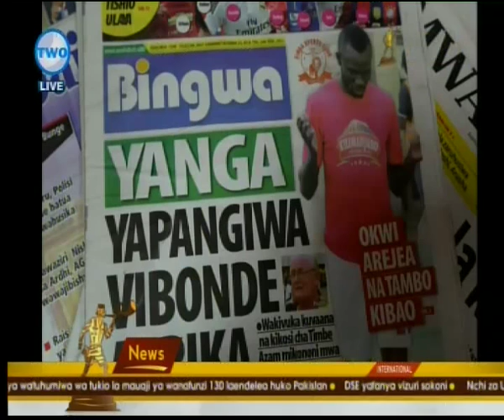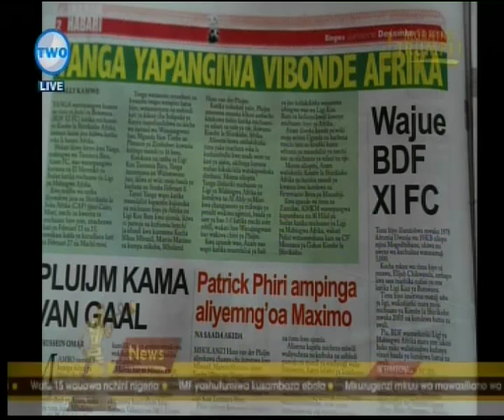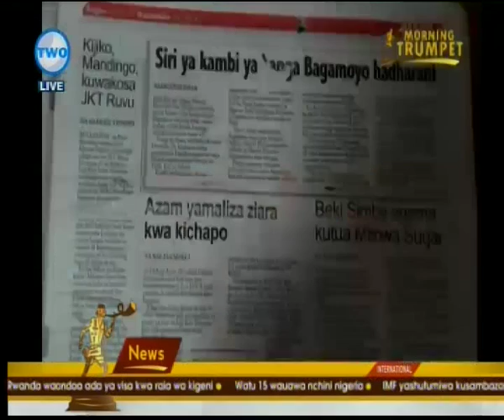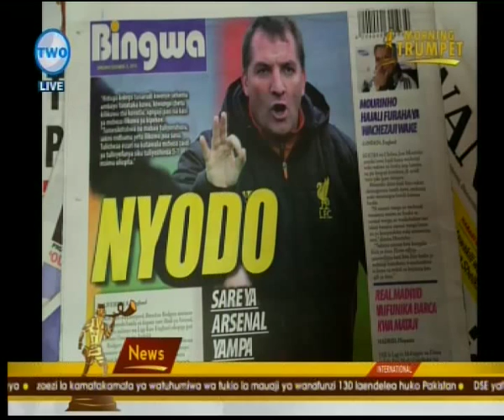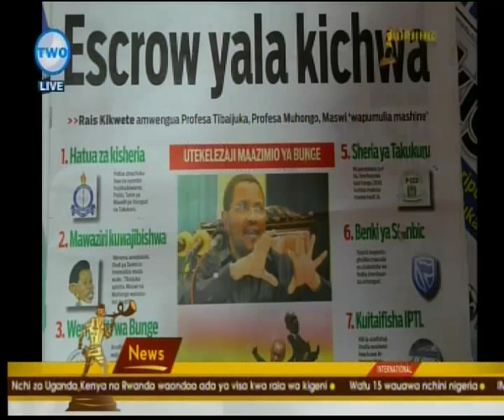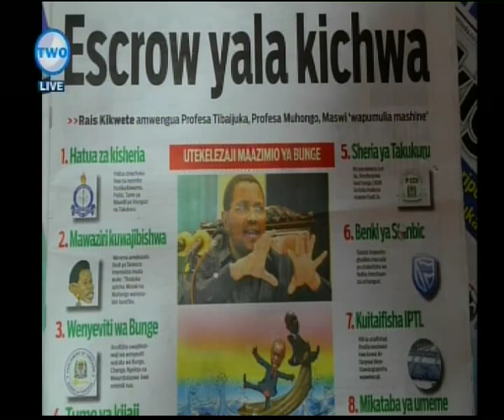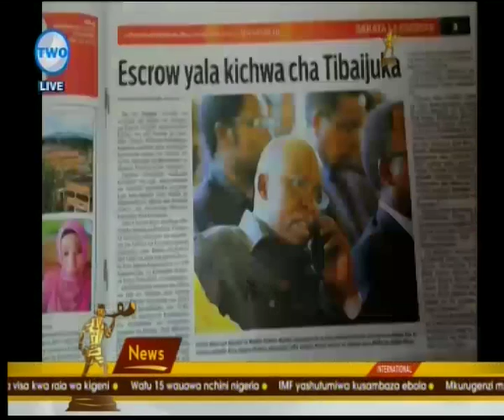Magazeti ya Desemba 23 AZAM TV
Unajua magazeti ya Tanzania yameibuka na habari gani kubwa leo? Tazama hapa.